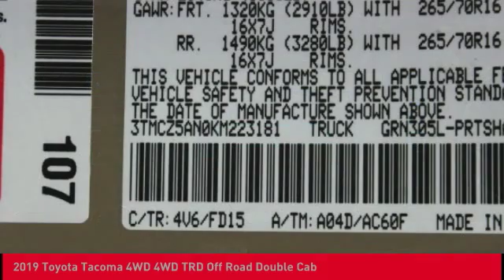2019 Toyota Tacoma 4WD O'Fallon IL 19410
2019 Toyota Tacoma 4WD 4WD TRD Off Road Double Cab

Newbold Toyota
1282 Central Park Dr

Pick up this Quicksand - Tan 2019 Toyota Tacoma 4WD, available today at Newbold Toyota. This could be the one you've been searching for.